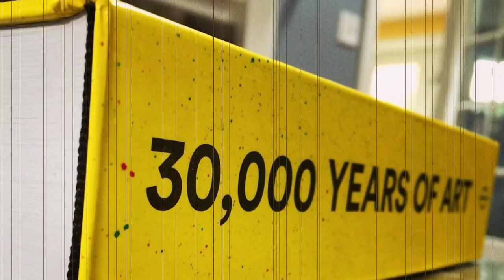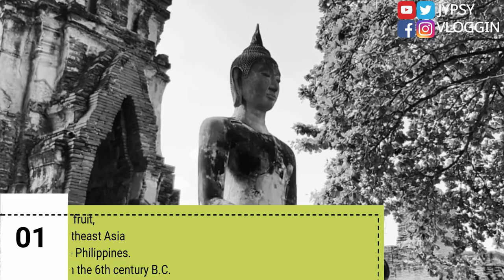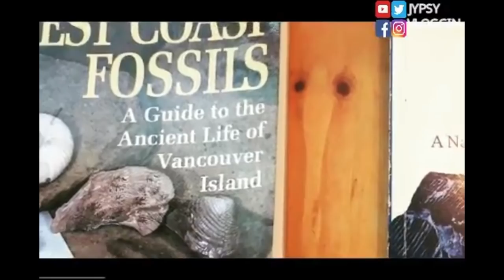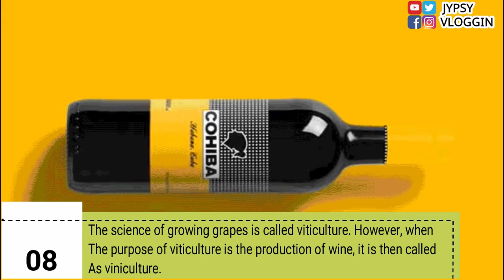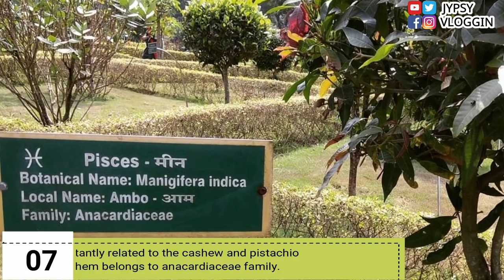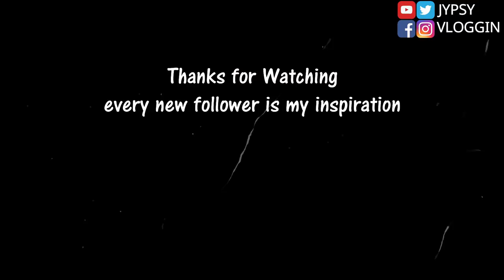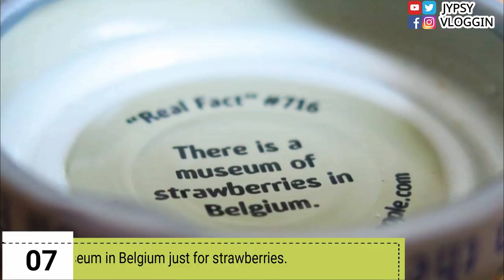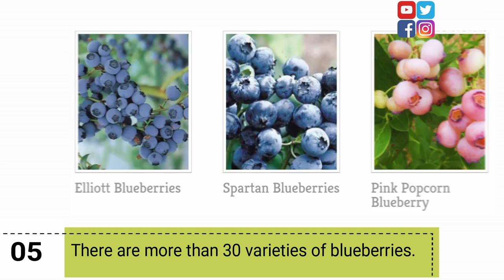Interesting Fruits Facts Probably You Didn't Knew Before